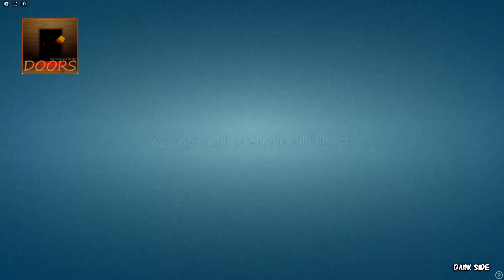[ROBLOX] Original Doors vs Doors But Kinda vs Doors But Youtuber vs Doors But Kinda Bad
00:00 Rush
01:25 Ambush
03:35 Eyes
05:33 Halt
07:42 Dupe
09:01 Seek
12:22 Figure
16:49 Shop